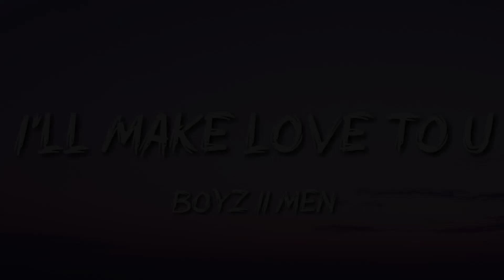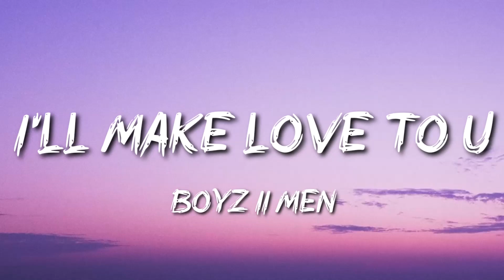Boyz 2 Men- I'll Make Love To You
✅ 🔥Listen To This Song On Amazon Music Ad Free
✅ Listen With Wireless Bluetooth Earbuds
✅ Portable Digital MP3 Player

🎤 Lyrics: Boyz 2 Men- I'll Make Love To You

We're gonna celebrate
I will do anything
Girl you need only ask
'Til you tell me to
Girl are you ready?
It's gonna be a long night
Throw your clothes on the floor
I'm gonna take my clothes off too
I made plans to be with you
Girl whatever you ask me you know I can do
I will give you the love of your life